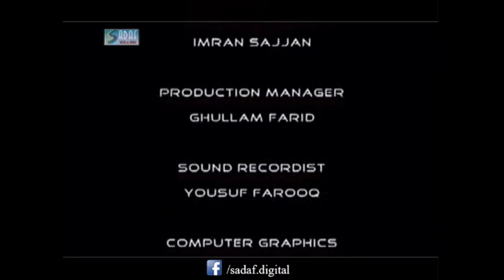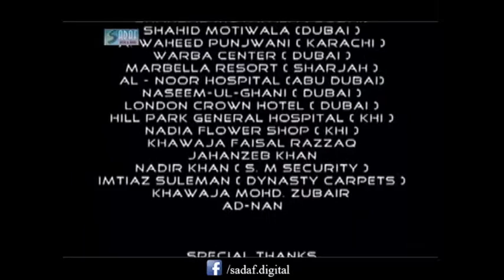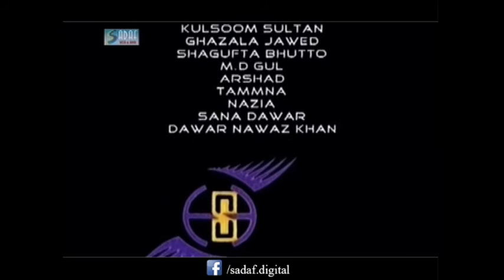Humayun Saeed, Ahsan Ali Zaidi Ft. Noman Ejaz - Kahan Se Kahan tak Drama Serial | Episode#8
Kahan Se Kahan Tak is a 2003 Pakistani Television Drama Serial Starring Noman Ejaz, Humayun Saeed, Sadia Imam it is Directed by Ahsan Ali Zaidi Producer by Humayun Saeed